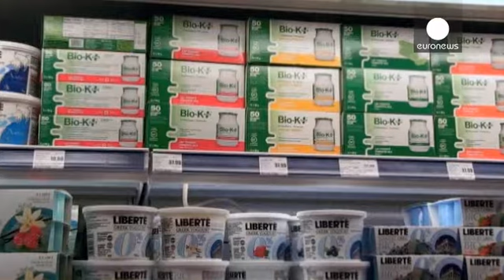تجارت آزاد میان اتحادیه اروپا و کانادا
بنظر می رسد مذاکرات چهارساله آزادسازی تجارت میان...

بنظر می رسد مذاکرات چهارساله آزادسازی تجارت میان اتحادیه اروپا و کانادا به مرز موفقیت نزدیک می شود. اتحادیه اروپا امیدوار است از این توافق بعنوان نمونه ای برای مذاکراتی مشابه با آمریکا استفاده کند.

ژوزه مانوئل باروسو، رئیس کمیسیون اروپا در پایان مذاکره با استیون هارپر، نخست وزیر کانادا در بروکسل گفت: "ما از طرف خودمان امیدواریم این توافق استانداردهای لازم را برای مذاکراتی دیگر از قبیل گفتگوهایمان با آمریکا بگذارد."

بنا به برآوردهای اتحادیه اروپا، حجم تجارت میان طرفین بالغ بر هشتاد میلیارد یورو در سال است.

آقای هارپر گفت: "به محض تصویب این توافقنامه، نود و هشت درصد تعرفه های بازرگانی میان طرفین برداشته خواهد شد."

اختلاف نظر در مورد کشاورزی و فراورده های آن بویژه افزایش صادرات پنیر تولیدی اروپا، مانع اصلی در راه توافق بروی تجارت آزاد میان طرفین بوده است. کانادا، همچنین، خواهان گشایش بازار اروپا برای محصولات گوشتی این کشور است.

گفتگو ها، اما، تنها بر سر سهمیه صادرات اقلام نیست. اگر رهبران اتحادیه، نمایندگان پارلمان اروپا و ایالات کانادا موافقت کنند، راه برای شرکتهای اروپایی و کانادایی برای عرضه خدماتشان در قلمرو یکدیگر هم هموار خواهد شد.

در این میان موانع قانونی ای که هم اکنون بازرگانی میان طرفین را محدود کرده، از میان برداشته می شود.